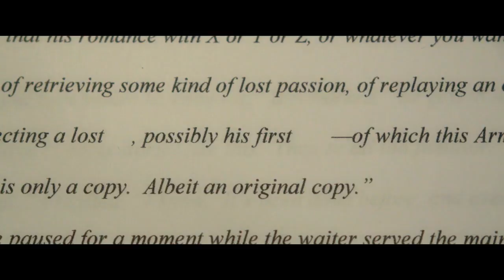You Came Around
Dennis Pahl - "You Came Around” (theme song from the movie “The Museum of Lost Things”)

Notes:
Camera Work: Marc Riou, Julianna Hobbs
Video Editing: Julianna Hobbs
Film Direction: Greg Cioffi
Musical composition and performance by Dennis Pahl
I-Tunes